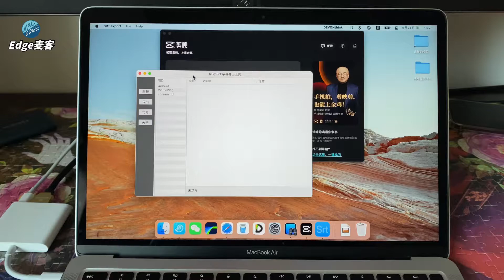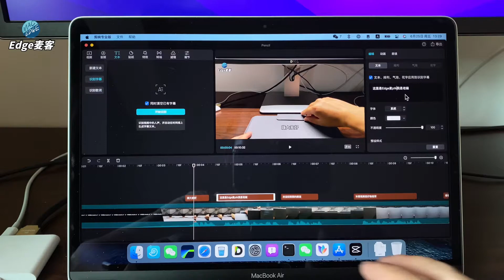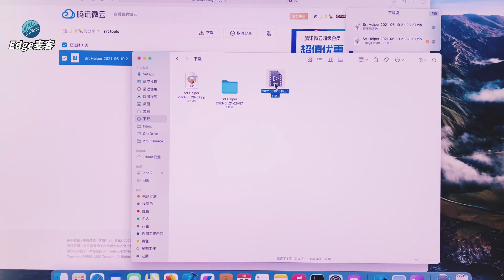『Edge麦客』 【Mac】苹果傻瓜化的剪映SRT字幕导出小工具｜无需掌握命令行全图形化操作，不必借助Windows，同时支持M1与Intel版本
最新1.1.5版本 已经通过苹果审核，在AppStore上架，搜索“JY字幕君”即可
下载地址：
支持Mac版本剪映 1.7.0 以及2.0 版本。

本工具利用“剪映”的字幕识别功能，快速把你搞定SRT外挂字幕。写这个应用是为了不启用麻烦的 Windows 虚拟机，直接在 Mac 上导出 SRT 外挂字幕。

也可以关注微信公众号：Edge麦客 获取，回复：srthelper，即可获得最新的版本。
如果不方便从微信公众号获取，可以直接在评论区留言，邮箱地址请用??代替@，这样防止你的邮箱被爬虫程序获取。
本程序不含联网功能，想获取最新版本访问公众号。